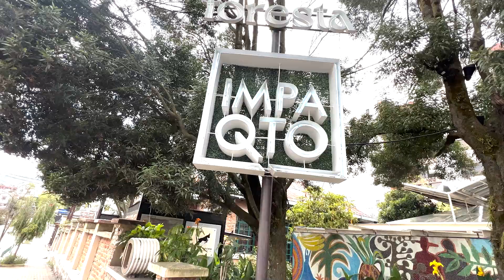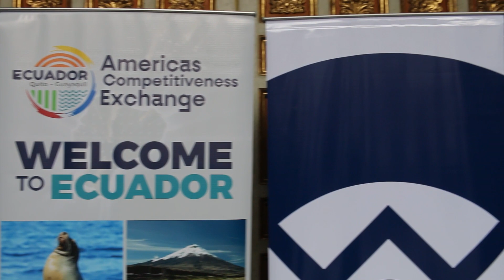ACE Ecuador - Sunday November 13